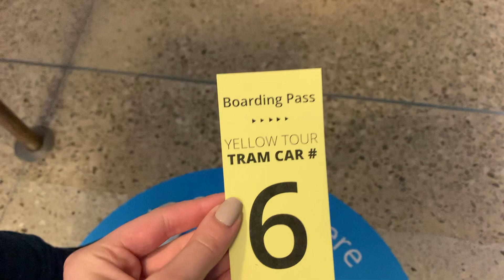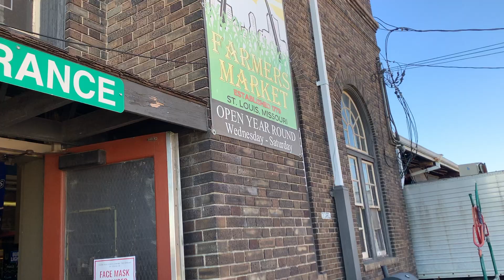Top 5 Places to go in St. Louis, Missouri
Rob has lived in St. Louis for almost two years now so I decided to share my knowledge of the best places to go in STL! Below are the locations:
1. Missouri Baking Company
2. Gateway Arch
3. Soulard Farmers Market
4. Enterprise Arena
5. Botanical Garden
Honorable mentions... The Hill, Melo's Pizza, Ballpark Village, Anheuser-Busch, Zoo, and Forest Park

Baking Instagram: @treats.by.tatum